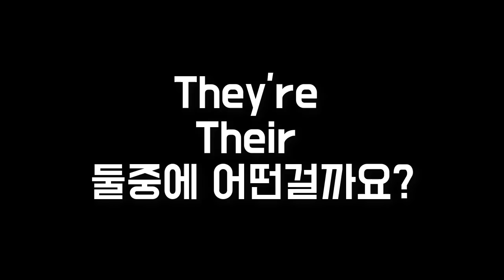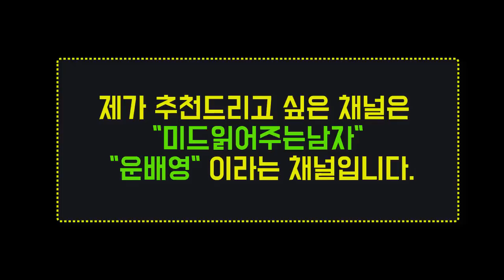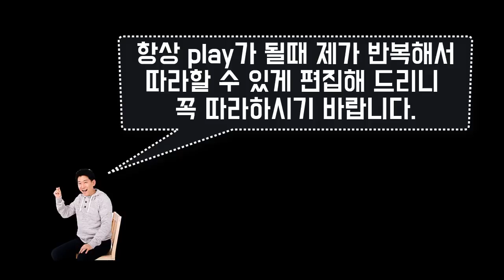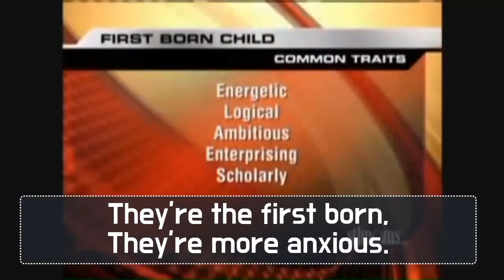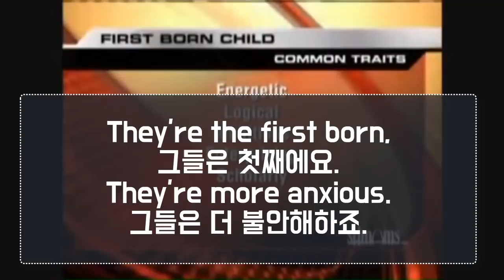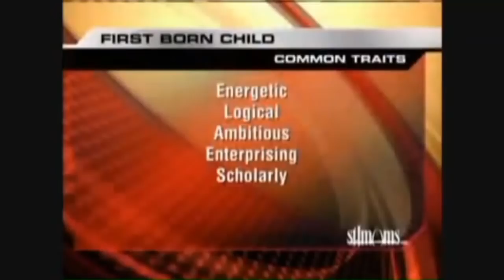★They’re 와 Their 소리 구별하실 수 있나요? + 추천채널 “미드읽어주는남자” ||룩룩잉글리쉬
▼ ▽ 원어민들이 여러분들을 고려해서 착하게 말할 때, 그것을 이해한다고 넘 행복해하지 않으셨나요? 근데 막상 유투브의 영상, 미드, 영화등등을 들을 때는 잘 안들리지 않나요? 어? 왜 같은 미국사람인데 왜 누구는 이렇게 빠르지? 내 귀에 문제가 있는건가? 자~~ 원어민들이 그들끼리 말할때는 적어도 미국,캐나다 친구들과 공부도하고, 비즈니스도 해본 경험상…실제로 이 친구들 말이 꽤 빠릅니다. 그래서 그런 소리에 익숙해져야 한다는 것이죠. 그래서 제가 실제영어를 강조하는 이유이기도 하고요. 오늘은 their 과 They’re 의 소리를 알아보고, 제가 영어소리 연습하는데 추천하는 채널하나도 알아보도록 하죠.

▼ ▽ 위에서 언급되었던 “미드읽어주는남자” 추천사이트